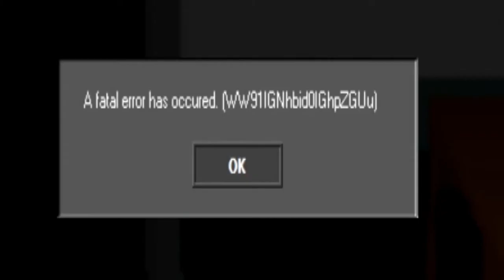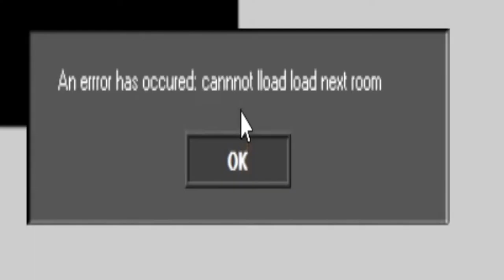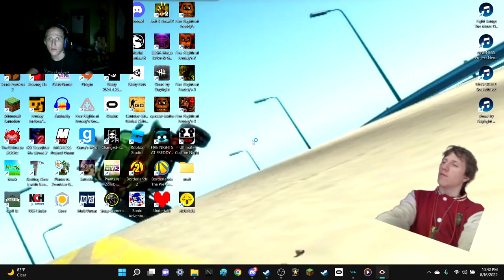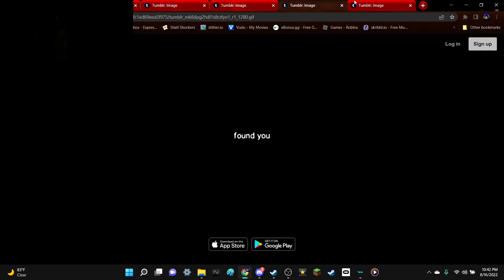Drake plays I see you (random horror games #1)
in this video i play a random horror game